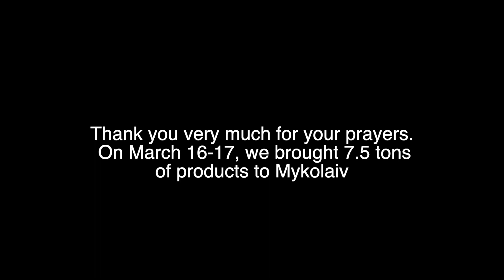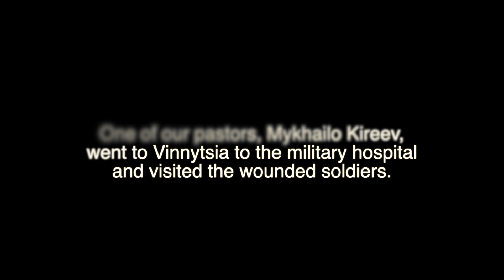UKRAINE UPDATE VIDEO 3-19-23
This past week Pastor Alexander along with many others brought 7.5 tons of products to Mykolaiv.  Potatoes, beets, beans, canned meat, as well as mattresses and clothes. Over all 1,800 km.

He writes "In Mykolaiv, I saw long queues for food and water. There is a big shortage of clean drinking water. I also saw many destroyed houses and in many houses there is no glass in the windows. Instead of glass in the houses, plywood, because the glass was broken by the blast waves. May Almighty God bless you abundantly for this wonderful opportunity to help those in need."